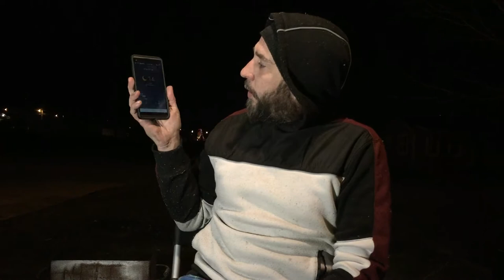MV PRO WIRELESS Fixed My Phone!!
This Is A Huge Shout Out to MV PRO Wireless in Sevierville, TN. Matt Novak is the owner of this awesome business. This guy is Amazing, and can fix just about anything. I can't say enough good things. If you live in this area and need ANY cell phone help, he's your guy!! NTL